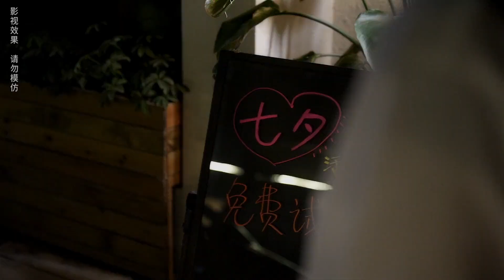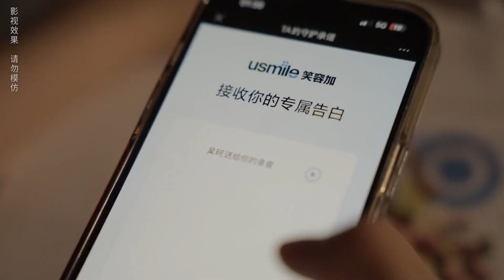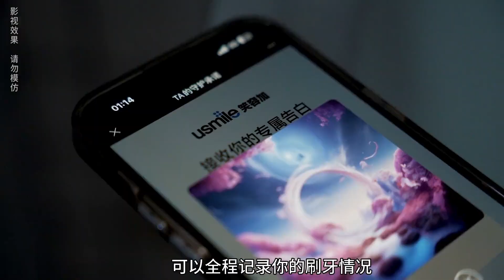不论相隔多少时空，我都会找到你，总有人跨越生生世世来爱你#短劇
珂是吳珂
夢是李夢清
萬千世界，南珂一夢，孰能辨真假？
不是小說也不是電視劇，均為團隊原創，禁止搬運抄襲。
劇情 民國 短劇 nanke dream chinese drama
chinese drama
chinese drama eng sub
boys planet
drama sick male
legend of xianwu
南柯一梦 請注意，本影片符合平台的使用要求，沒有任何違規行為。